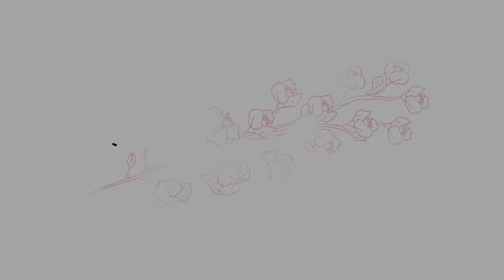A Photoshoot in Rome!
As you may know, Italy is currently on lockdown due to COVID-19, aka Coronavirus. Thankfully, RIGHT BEFORE LOCKDOWN, my girl Amber and I go to take a little adventure around Rome. We were craving a beautiful sunset, and the Giardino Degli Aranci(The Orange Garden) is known to have one of the best views. So please, enjoy our little adventure!

From yours truly,

Just Saliha xoxo